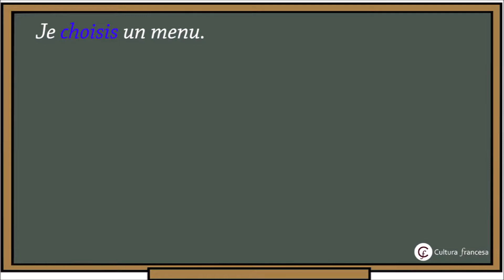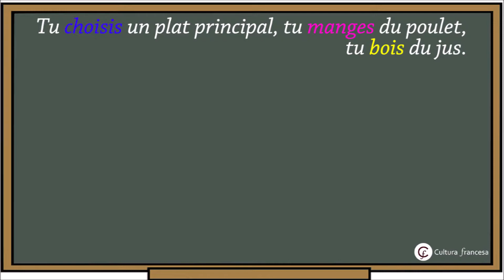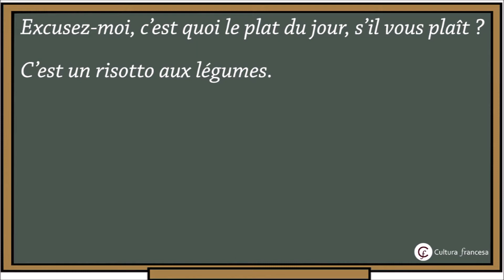Francês sem Blá Blá Blá #8 – Como falar francês com mais naturalidade! 🇫🇷✨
🔗 Quer ir além? Conheça o curso completo Francês em 20 Passos

Você já começou sua jornada no francês, mas quer soar mais natural ao falar? Nesta oitava aula da série Francês sem Blá Blá Blá, você vai aprender expressões e estruturas que deixam seu francês mais fluido e autêntico! 🎯

💡 O que você vai aprender hoje?
✔️ Frases comuns que os franceses realmente usam
✔️ Expressões para soar mais natural na conversação
✔️ Técnicas de pronúncia para evitar erros comuns
✔️ Como treinar sua escuta e fala de forma eficiente

Nosso método ativo garante que você aprenda rápido e sem enrolação, praticando frases reais e úteis desde o início! 🚀